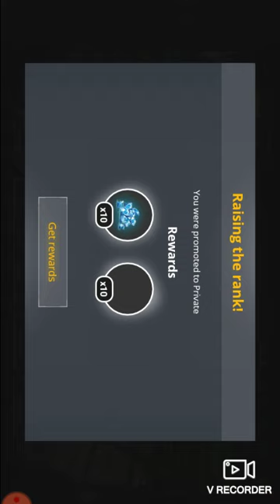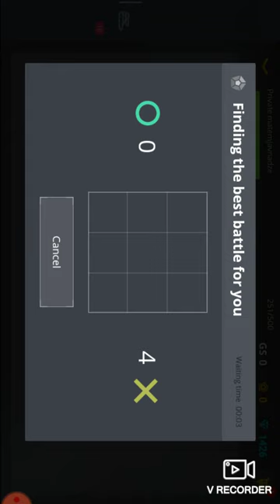Tanli olines 1 nawili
Tanki olines 1 nawili